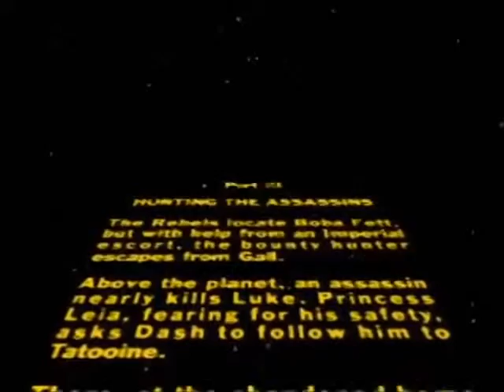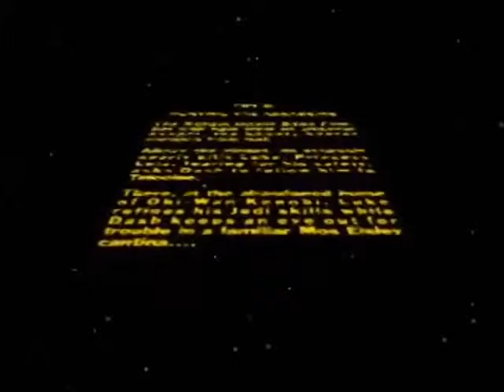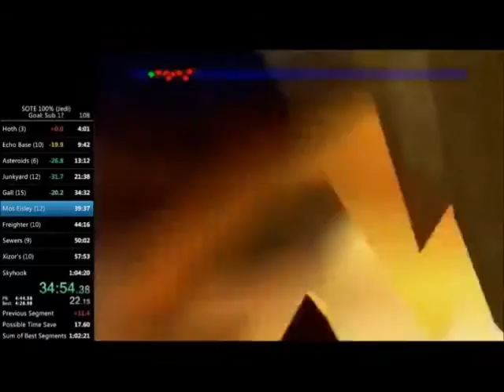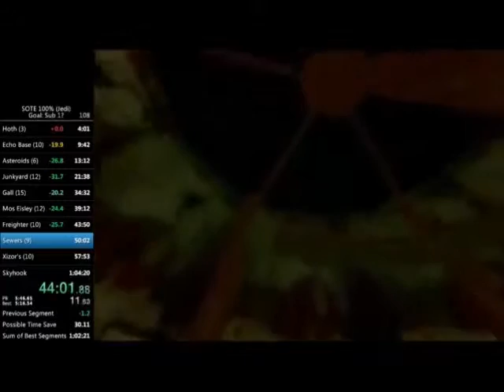Shadows of the Empire The Movie: Cutscenes Part 2